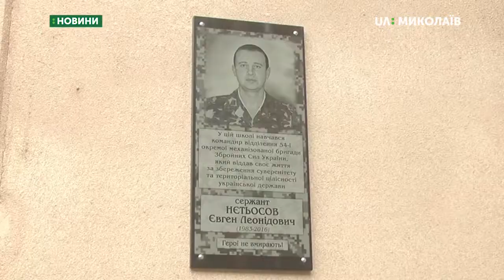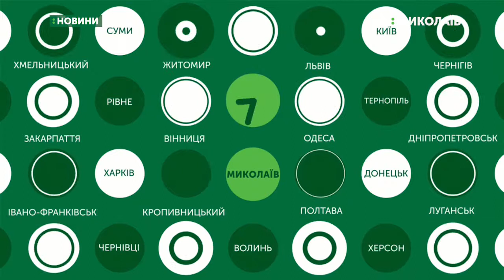27.09.2019. Новини. 8:30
Новини
Інформаційна картина дня (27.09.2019) поглядом кореспондентів телеканалу UA: Миколаїв (випуск новин — 7:30):
- відбулася зустріч керівництва області з народними депутатами та обранцями місцевого рівня;
- на стіні миколаївської гімназії встановили меморіальну дошку загиблому бійцю.